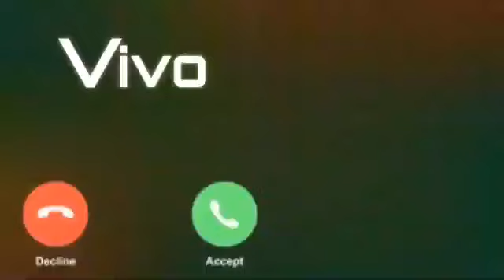Vivo phone message tone. vivo ringtone || vivo trending ringtone.